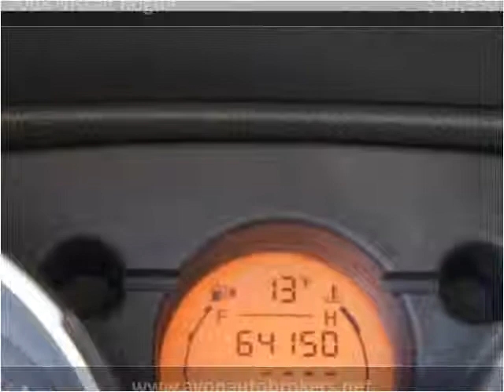2008 Nissan Rogue Used Cars Brockton MA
This 2008 Nissan Rogue is available from Avon Auto Brokers.